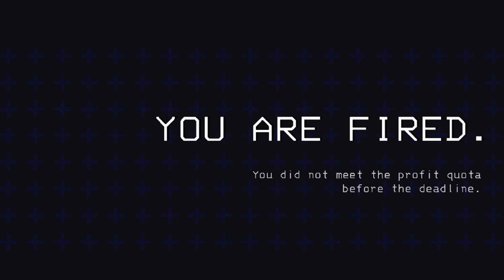PARANOIA, POKEMON, & UNEXPECTED FOES - Lethal Company (Episode 2)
The squad's back to exploring and we start focusing some more on the quota, but how good will we do? 🤔

Time Stamps:

0:00 - Landing on 56 Vow
2:10 - Exploring Facility 1
8:36 - Ship Shenanigans
10:06 - Moving On
12:16 - Exploring Facility 2
15:07 - Plotting Our Next Move
20:55 - Exploring Facility 3